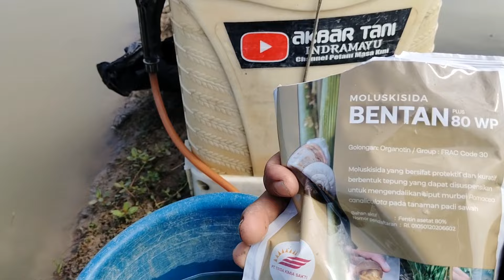OBAT KEONG TERBARU ‼️cara cepat membasmi keong sawah